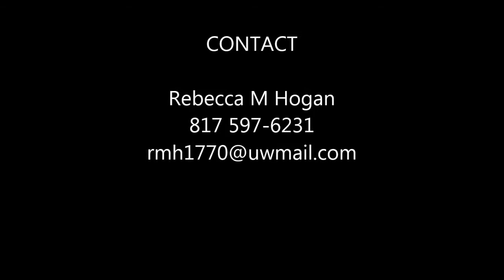Missys Blue Girl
2014 filly by Spot My Blue Boy and out of AQHA Protect Zips Assets. She strings to mature at 16.2 hands. Beautiful!  For sale.